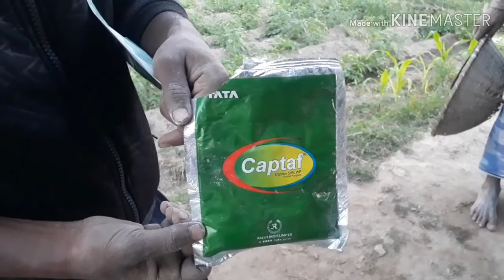RABI MAIZE CULTIVATION । ৰাবি মাকৈ খেতি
A PROFITABLE CROP// By KK ALL SQ.